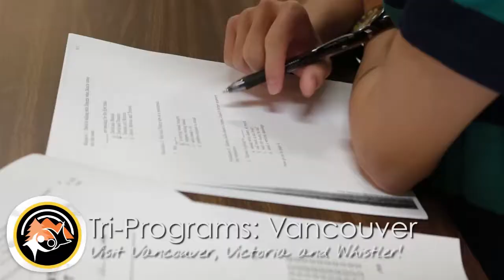Bodwell's University Summer Programs - Official Video: Tri-Programs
An official introductory video to Bodwell's University Summer Programs, held at the University of British Columbia, University of Victoria and Whistler, since 1992. It is a summer educational camp for international students, who would like to immerse themselves in an English-language, Canadian learning environment. Enjoy!